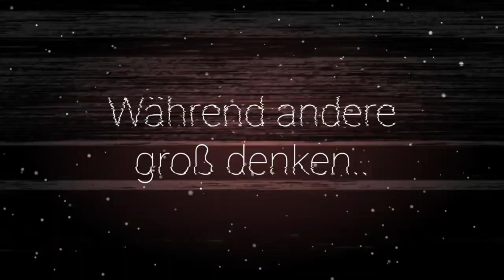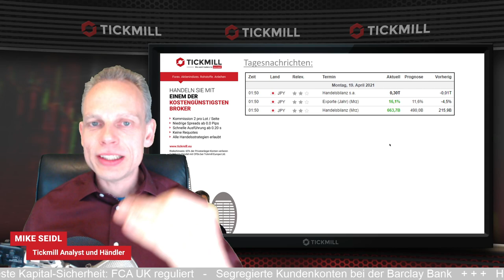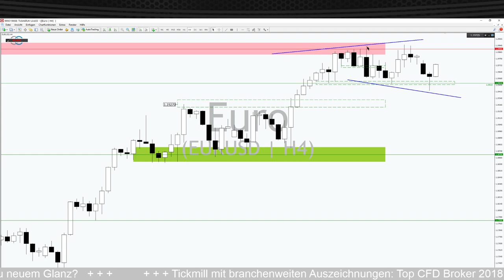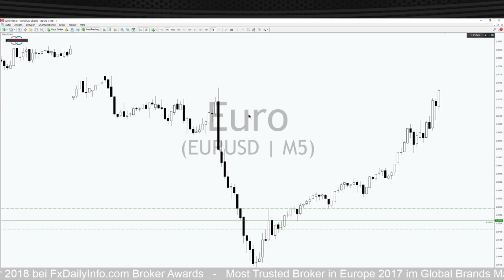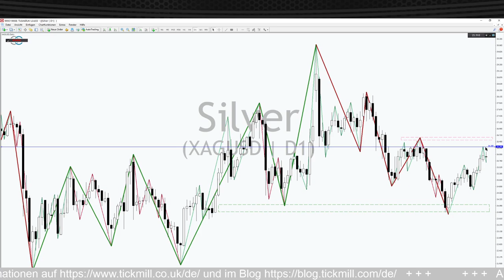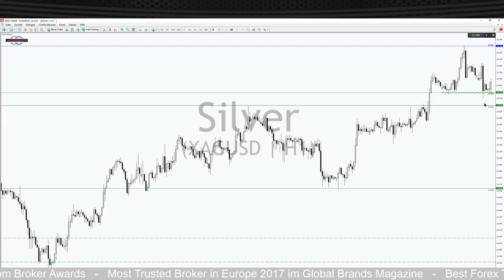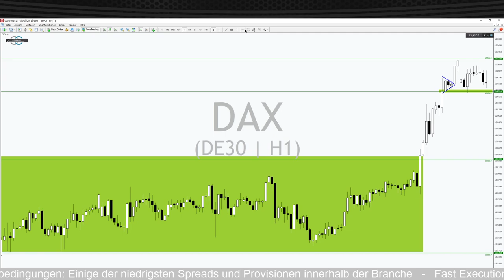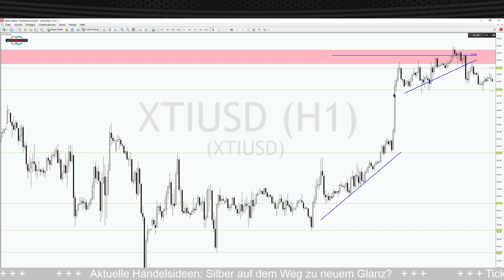Silber auf dem Weg zu neuem Glanz?